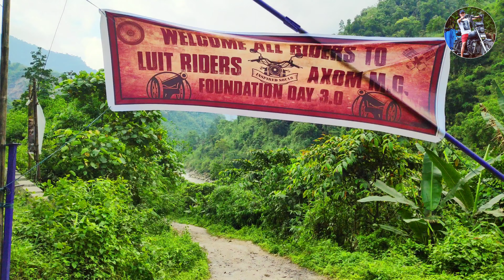River rafting at Bhalukpong || vlog #2 || Suman Sonowal